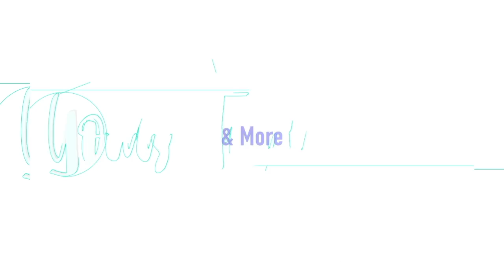WELCOME TO MY CHANNEL | CHANNEL TRAILER 2018 : YoursTrulyLina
M U S I C I N F O

Channel song: "Do LikeThat" by Korede Bello